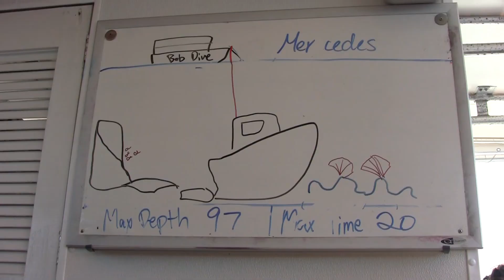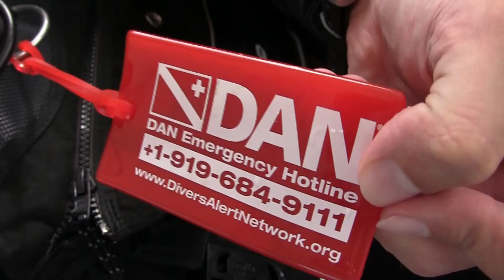Scuba Diving journey with Aqua Hands